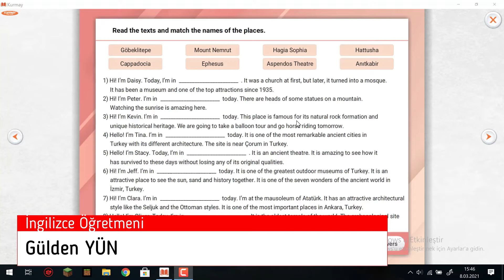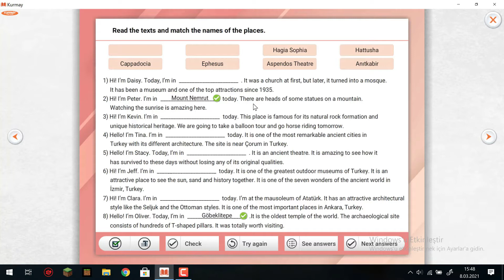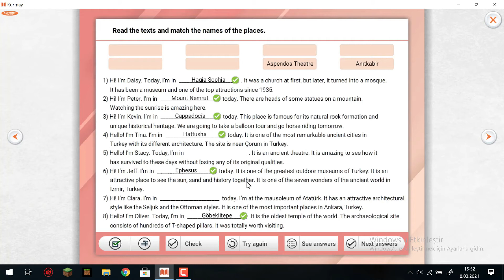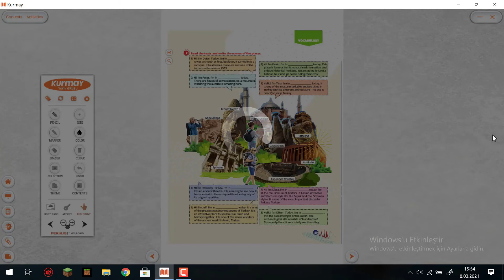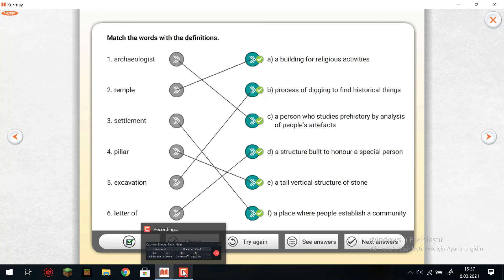11.Sınıf İngilizce 7.Ünite Facts About Turkey-2 (Gülden YÜN)